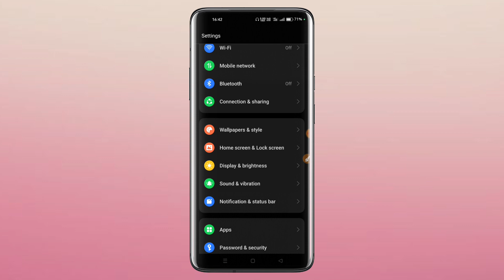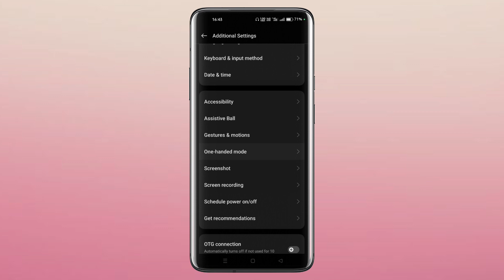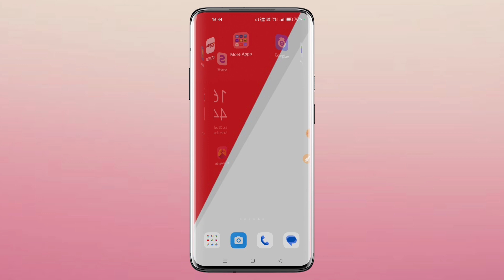mobile reset kaise kare || phone ko reset kaise kare || How To Reset Mobile Phone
Dosto is video me maine aap ko bataya hai ki apne mobile phone ko reset kaise kiya jata hai agar aap janana chahate ho to is video ko pura jarur se dekhiye our agar video pasand aaye to video ko like our channel ko subscribe kariye

Your Querise